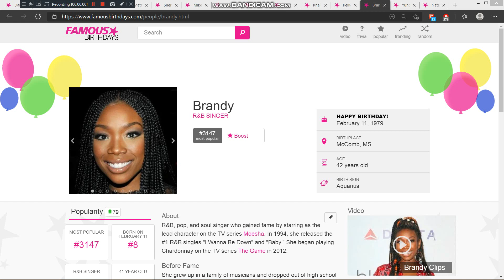Yesterday is Brandy's 42nd birthday. We wish her a pleasant birthday journey.